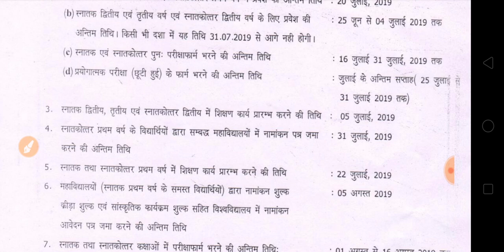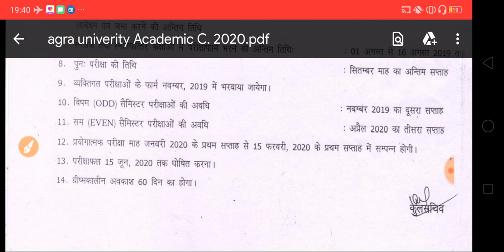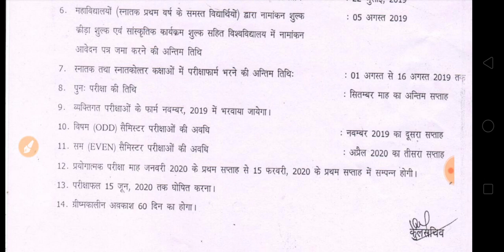B.A, B.Sc, B.Com Exam Date 2020 Agra University | Dr B R Ambedkar University Exam Scheme 2020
HELLO DOSTO,